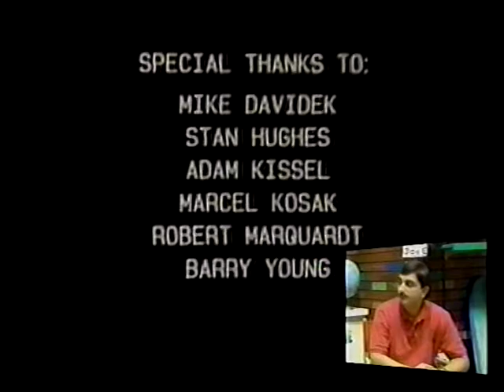Toolie's Project on the Koz Zone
Animated short film on the Koz Zone introduced by Rich Koz.